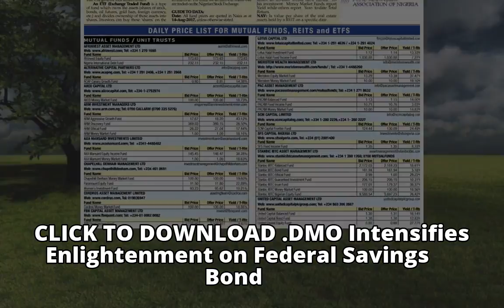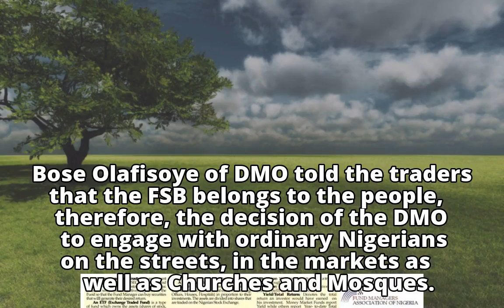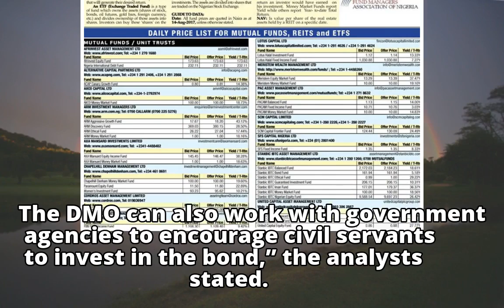DECEMBER 10TH PRICE LIST FOR MUTUAL FUNDS, REITS and ETFS